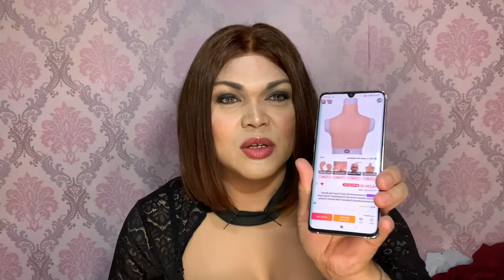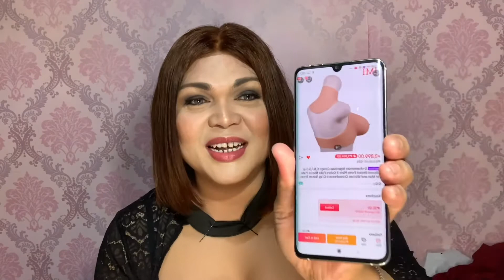Silicone Breast Form from Lazada/update vlog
i customized my breastform that i bought from Lazada.